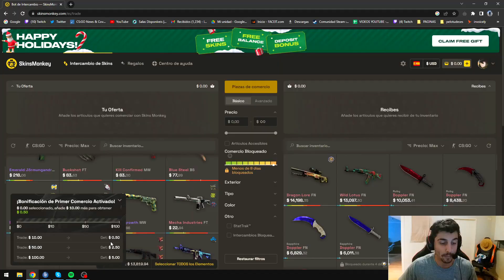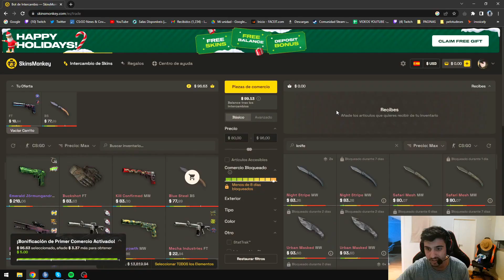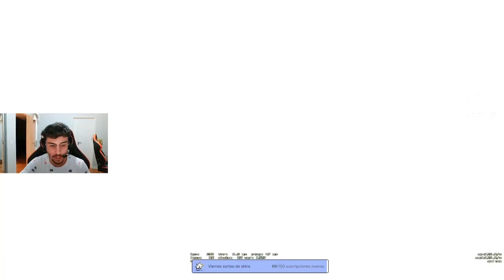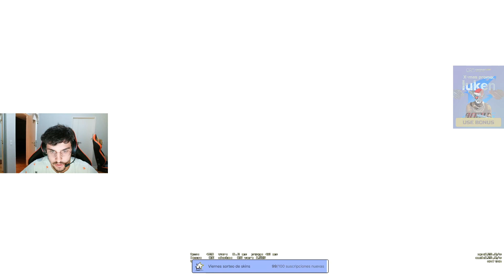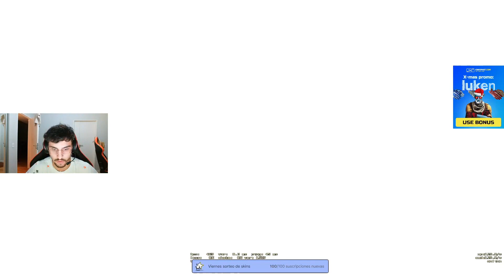NOS GHOSTEAN Y PIERDEN IGUAL 🤮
Usa el codigo LUKEN para la Bonificacion de hasta 5usd y 35% en tu deposito en SkinsMonkey